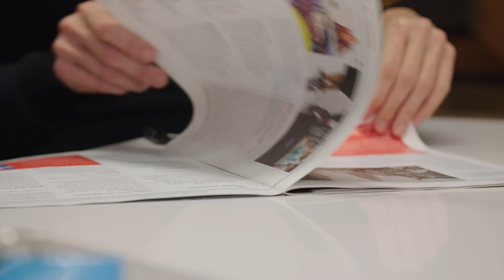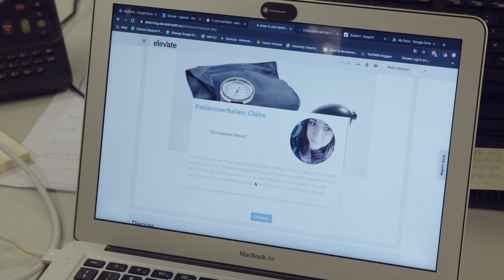Elevate Health - E-learning om zorg wereldwijd te verbeteren - Zo kan het ook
De verschillen in zorg zijn wereldwijd nog heel groot. Sietske Zagers en Eva van Ingen van Elevate Health verteld hoe e-learning de oplossing biedt om deze verschillen te verkleinen.